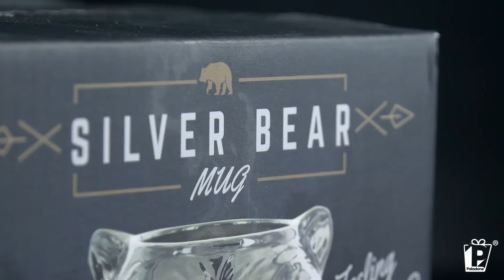Top 5 Best Novelty Mugs | Paladone TV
Here's our list for the top 5 novelty mugs from Paladone!